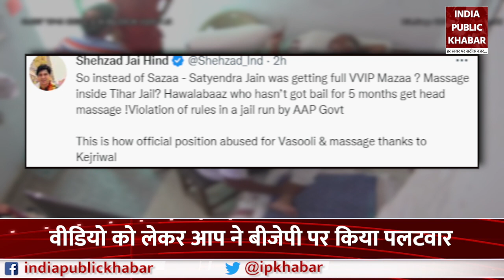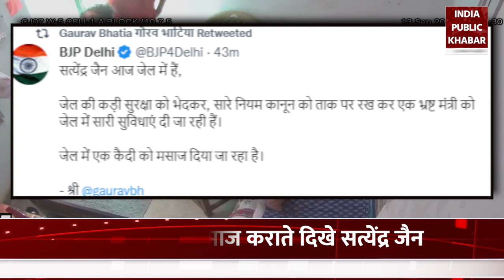Satyendra Jain Video: तिहाड़ जेल में मंत्री का मसाज ! बीजेपी का केजरीवाल पर हमला || IPK UP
दिल्ली की तिहाड़ जेल से कैबिनेट मंत्री सत्येंद्र जैन का एक वीडियो सामने आया है.. जिसमें वह मसाज कराते हुए दिख रहे हैं... इसको लेकर बीजेपी आम आदमी पार्टी पर हमलावर हो गई है... बीजेपी प्रवक्ता शहजाद पूनावाला ने कहा.. कि आप सरकार ने जेल नियमों का उल्लंघन किया.. और सजा की जगह सत्येंद्र जैन को पूरा वीवीआईपी मजा दिया जा रहा है...

A video of Cabinet Minister Satyendar Jain has surfaced from Delhi's Tihar Jail..in which he is seen getting massage...BJP has attacked Aam Aadmi Party over this...BJP spokesperson Shahzad Poonawala said.. That AAP government violated jail rules..and instead of punishment Satyendar Jain is being given full VVIP fun...